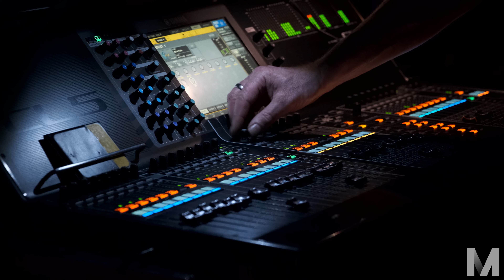10cc in Muziekgebouw Eindhoven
Op 28 oktober heeft 10cc hun tour afgetrapt hier in Muziekgebouw Eindhoven! Vlaamse singer-songwriter Jasper Erkens had de avond afgetrapt. 10cc had weer een ijzersterke show met enkel tophits neergezet. Hier een recap van deze toffe avond.

De show gemist? Geen probleem! Ga naar voor vergelijkbare shows.

Video gemaakt door Daan Henrard